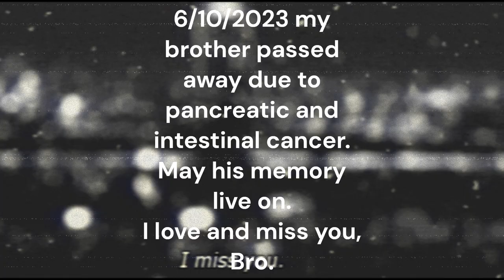In memory of my brother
I wanted to create something in memory of my brother who passed away this morning due to pancreatic and intestinal cancer.  May his memory live on.  I love and miss you, Bro.
(C)2022KUMIHOKREATIONS